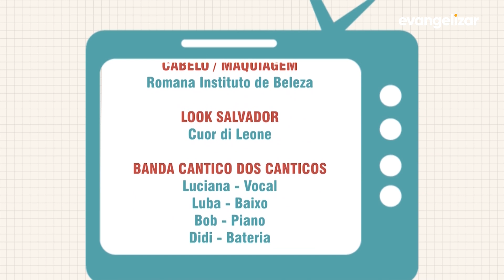Conexão | Gilmelândia [CC]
CON20PG015